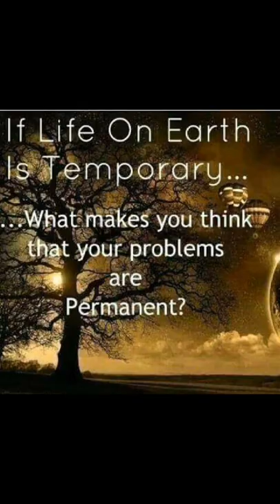Personal sababa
Crazy  Activities